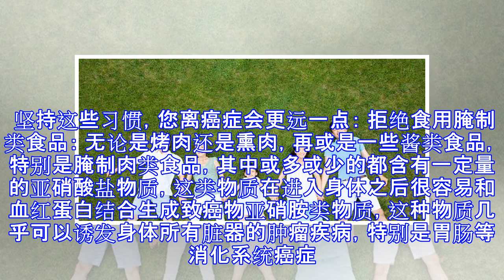原创 癌症都是吃出来的？少吃这5种食物，癌症难上门！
原标题：癌症都是吃出来的？少吃这5种食物，癌症难上门！ 癌症，好像是很多人都绕不过的一个话题。对于癌症来说，人人都不想得，人人都不想触碰。但是，现代社会癌症的发生几率越来越高，患各种癌症的人也越来越多，相比之下，哪些人不容易得癌症？有哪些好习惯的人群可以离癌症远点？今儿个就用一些文字和大家来聊聊这个话题。 世界癌症研究基金会之前就曾明确指出过：不良饮食习惯会增加30多种癌症的患病几率，每一个周期患癌死亡的人群中，有一半以上都和不靠谱的饮食习惯有关。 所以，对于和健康最相关的饮食因素而言，您拥有的好习惯越多，那就代表着您患相关癌症的几率越低。 坚持这些习惯，您离癌症会更远一点： 拒绝食用腌制类食品： 无论是烤肉还是熏肉，再或是一些酱类食品，特别是腌制肉类食品，其中或多或少的都含有一定量的亚硝酸盐物质，这类物质在进入身体之后很容易和血红蛋白结合生成致癌物亚硝胺类物质，这种物质几乎可以诱发身体所有脏器的肿瘤疾病，特别是胃肠等消化系统癌症。 所以，为了您的健康，肉制品，请吃新鲜的，请拒绝各种腌制类食品的摄入。 拒绝油炸食品的摄入： 油炸食品在炸制过程中容易产生丙烯酰胺物质，这种物质进入身体之后会转化为环氧丙酰胺物质，它对于身体也有明确的致癌作用。 所以，油炸食品，尝尝味道可以，但不建议经常吃或者大量摄入。 您要明确的是：油炸类食品，吃多了不仅仅会致癌，肥胖、高血脂等问题也都会因为它而增加患...